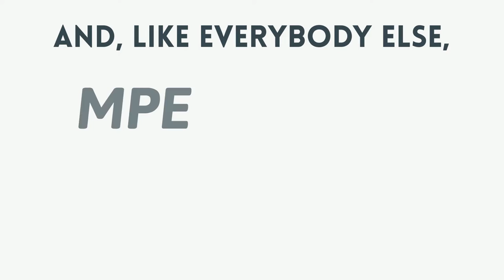MPE 10th Anniversary and Masterclass 2021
The MPE team is working hard to make our 10th Anniversary unforgettable. We cannot promise it will be perfect, but we do promise it will be fun!